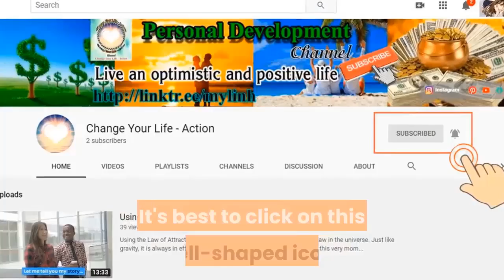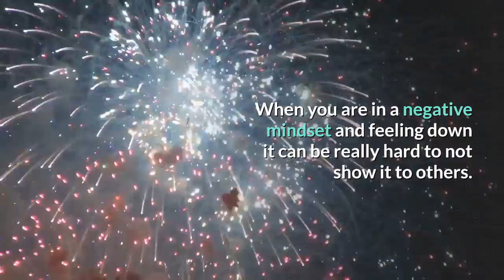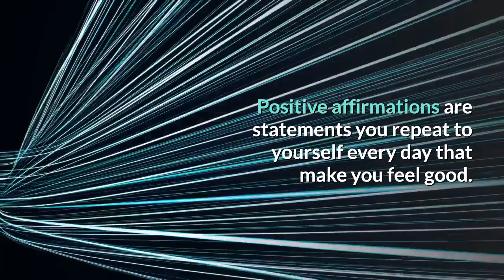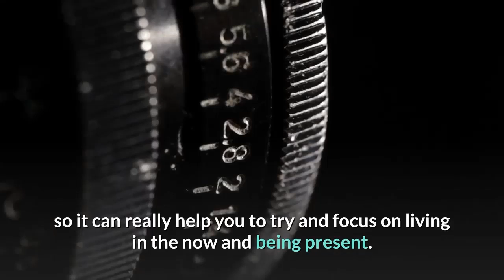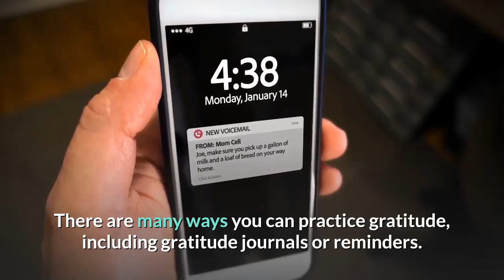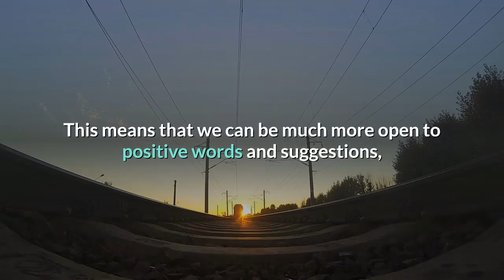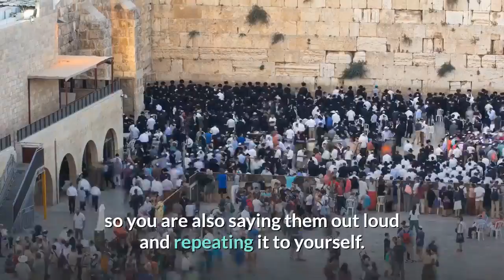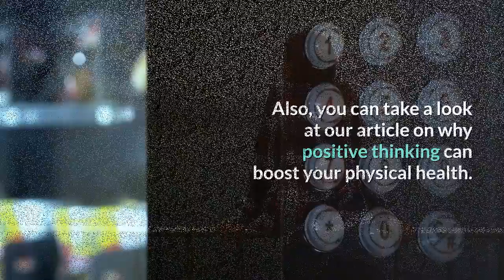How To Be Optimistic: 15 Positive Thinking Exercises | ♥️ Change Your Life - Action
★ How To Be Optimistic: 15 Positive Thinking Exercises: Do you struggle to stay positive?
★ Maybe most of the time you find you are pessimistic rather than optimistic? Do you sometimes feel that it is impossible to think positive in most situations? It can be hard to be positive all of the time, and of course, it is not possible to never have any negative thoughts.
★ However, if you can learn to switch your mindset a bit and practice positive thinking, this can have a great impact on your life and yourself in general. I am going to give you 15 positive thinking tips and techniques that you can try to help with positive thinking. Firstly, let’s take a look at why it is important to be optimistic.
★ Expect miracles.

➡ Click the link below (Free):
► Mysterious message:     ➡